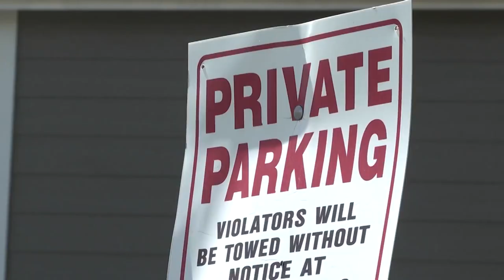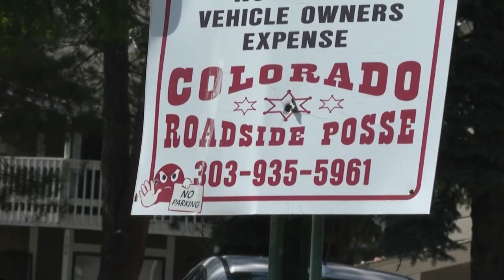Video shows tow truck driver being shot in Aurora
Michael Fuchs said he was placing warning stickers on cars at the Robinwood Condominiums in March when a driver took exception to his job.